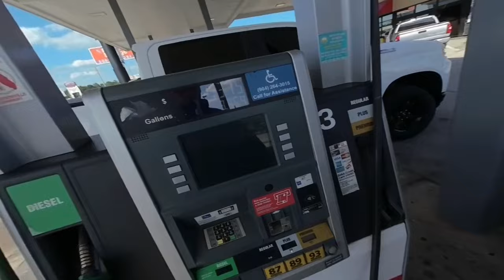Classic Fiat 500 in USA, in 3D VR!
Put on a headset, this video is stereoscopic 3D VR!  Hop in my '72 Fiat 500 and take a ride with first person view.  Are you a Fiat enthusiast?  Spot the two things that aren't stock (not including the cell phone holders on the dash) and comment your answers.
Camera: Vuze XR, 4K 60fps, enhanced though Topaz Video Enhance AI. Mounted to my chest very awkwardly and stabilized by a jacket.